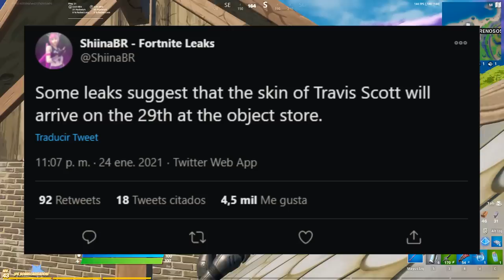TRAVIS SCOTT VUELVE A FORTNITE! (Cuando Volvera la Skin de Travis Scott a Fortnite)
🚫Vídeo creado, editado y subido por ViiZ🚫 ©